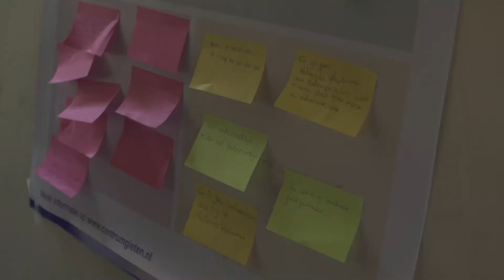Leerlingen Dr. Nassau College aan het woord over centrum Gieten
Dinsdag 28 februari 2017 organiseerden het Overlegplatform Centrum Gieten en de gemeente Aa en Hunze een inloopbijeenkomst om input te verzamelen voor een nieuwe visie van het centrum in Gieten. Leerlingen van het Dr. Nassau College in Gieten, inwoners en ondernemers in de gemeente Aa en Hunze gaven aan wat zij belangrijk vinden voor het centrum.